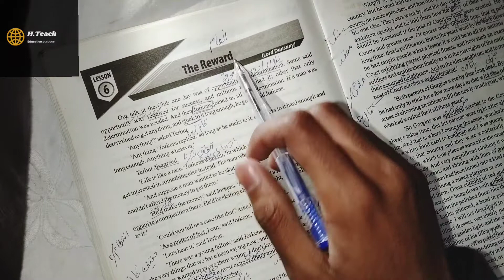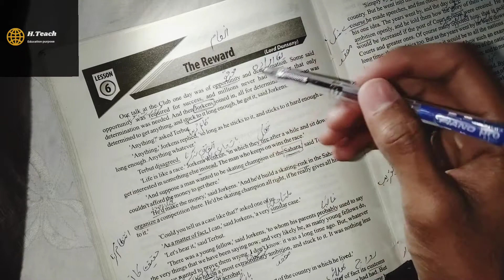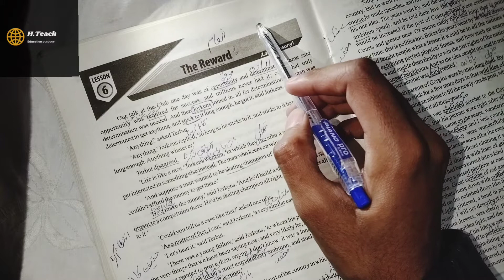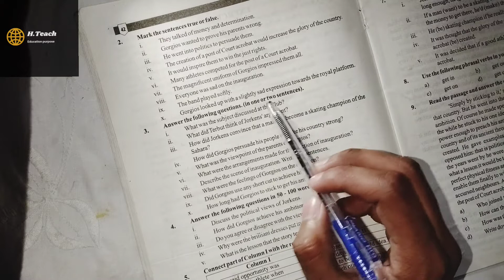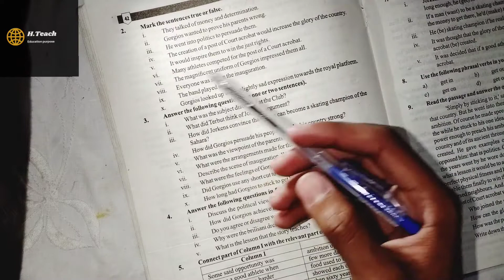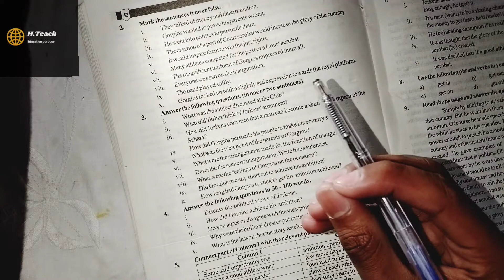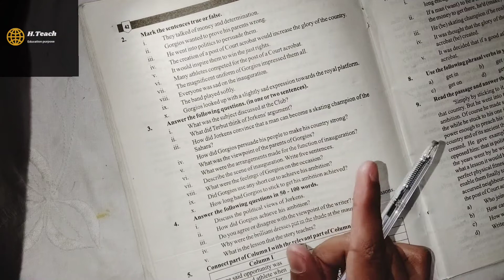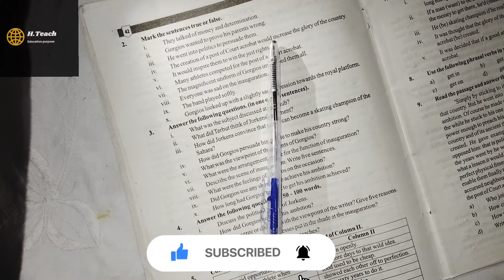Inter part 1 /English Book 1/Chapter no 6 /The reward Translaction or Questions Answer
English Book 1 inter part one Chap no 6 The reward Translaction plus Questions Answers full detail explained .
Story type Translaction
. Questions Answer Translaction.

Likee share And press 🔔 icon

. Allah bless ❤️